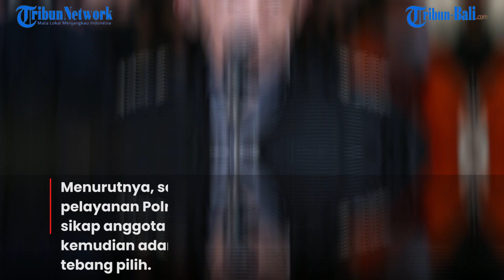LISTYO SIGIT PRABOWO SEBUT MINTA BANTUAN KE POLISI SECEPAT PESAN PIZZA⠀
Komjen Pol Listyo Sigit Prabowo mengatakan jika dirinya menjadi Kapolri dirinya akan adanya perbaikan layanan di dalam tubuh Polri.⠀
Hal itu dilakukan agar Polri bisa merespons cepat setiap adanya aduan dari masyarakat mengenai keamanan dan ketertiban umum.⠀
"Akan kita lakukan penataan kembali layanan darurat atau hotline kepolisian dengan nomor tunggal secara nasional dalam rangka respons cepat aduan masyarakat," kata Listyo saat fit and proper test di Komisi III DPR, Senayan, Jakarta, Rabu 20 Januari 2021.⠀
Dengan perbaikan layanan tersebut maka nantinya polisi bisa bergerak cepat merespons aduan masyarakat.⠀
Bahkan Listyo mengklaim layanan Polri ke depan akan secepat saat masyarakat memesan pizza.⠀
(Yas)